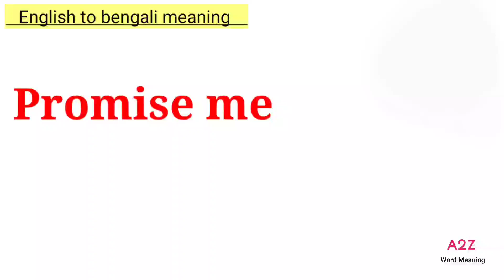Promise me meaning in bengali || Promise me এর বাংলা অর্থ কি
আজকের ভিডিওতে promise me -এর বাংলা অর্থ নিয়ে আলোচনা করা হয়েছে। আশা করি ভিডিওটি তোমাদের উপকারে আসবে।

promise me meaning
promise me meaning in bengali
promise me bengali meaning
promise me meaning in bangla